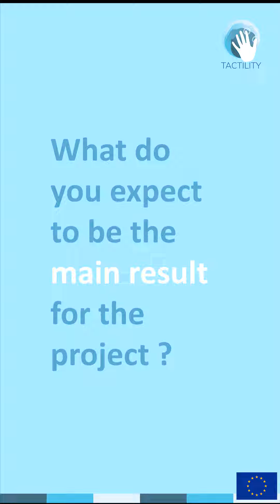Tactility Project - Interview with Lucia Seminara (University of Genoa)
An interview with Dr.  Lucia Seminara from the University of Genoa on November 20th, 2020.